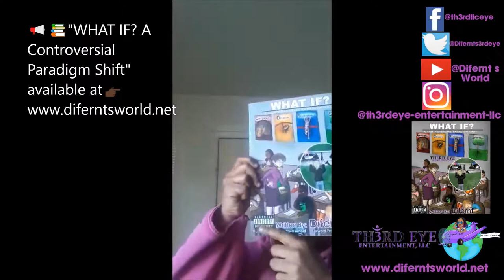Difernt's World 👸🏾🌏🧘🏾‍♀️🕉 Vlog-The Vertical Momentum Resiliency Podcast Interview🎙🎧🎙🎧🎙🎧mentalhealth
👋🏻👋🏼👋🏽👋🏾👋🏿Hey Everyone,

For today's Vlog in Difernt's World 👸🏾🌏🧘🏾‍♀️🕉 Check out my audio interview I did with host, Mr. Richard Kaufman a.k.a 'The Come Back Coach' of "The Vertical Momentum Resiliency Podcast" back in September 2021. Peep how we chit chat about bringing social awareness to society through my new book: "WHAT IF A Controversial Paradigm Shift", mental health awareness, and so much more! Be sure to check out The Vertical momentum Resiliency Podcast available on Anchor!👉🏿🎙🎧

Difernt's World 👸🏾🌏🧘🏾‍♀️🕉
Come & Learn

Rest in Peace to my Guardian Angel, Vernchell R. Chenevert 10/1/70-12/26/21 ripmama👼🏿👼🏿👼🏿

👇⬇️👇⬇️👇⬇️👇⬇️👇⬇️👇⬇️ 📢📢📢Don't forget the new book "WHAT IF? A Controversial Paradigm Shift" is now available readthebookandthenpassjudgment ✊🏽✊🏾✊🏿